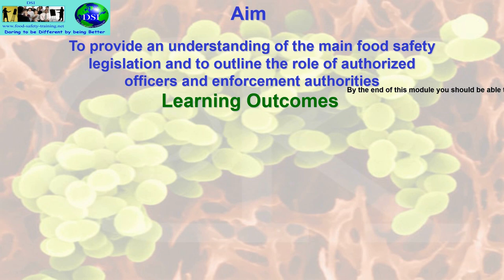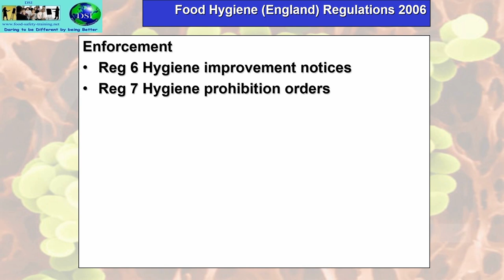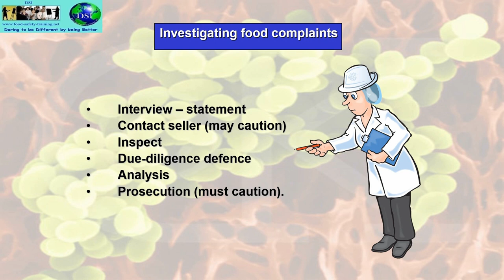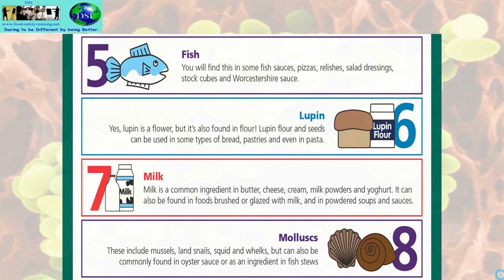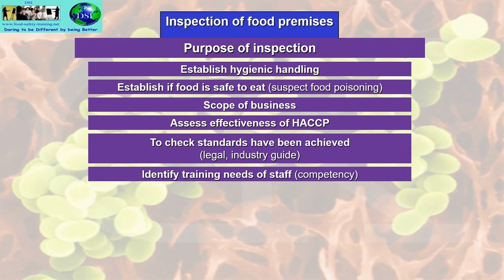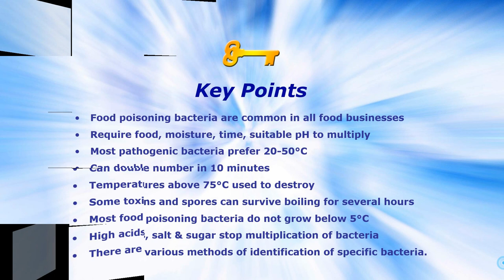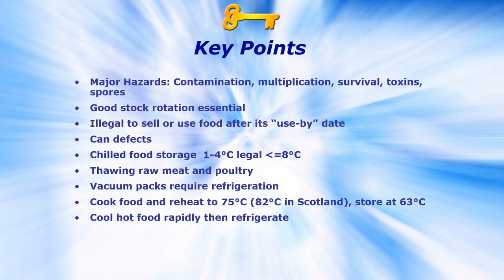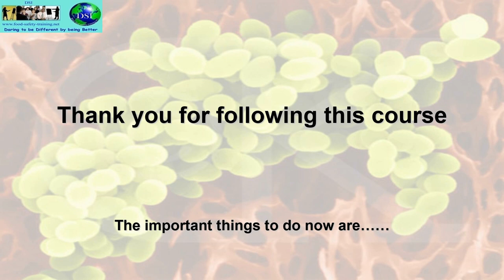Lecture 13 Level 4 Award in Managing Food Safety in Catering - Manufacturing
Level 4 Award in Managing Food Safety in Catering
The provision of food hygiene training courses both online and in a training room.